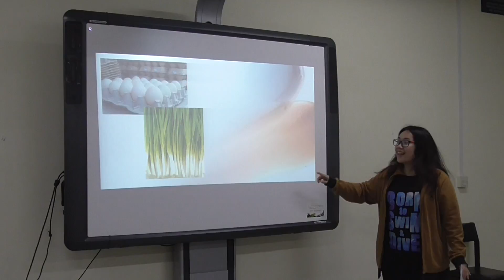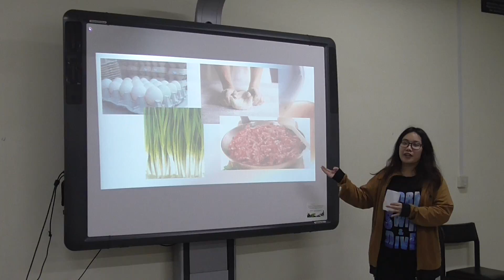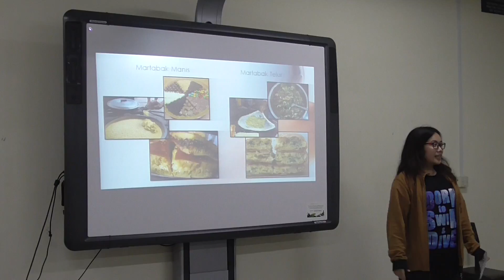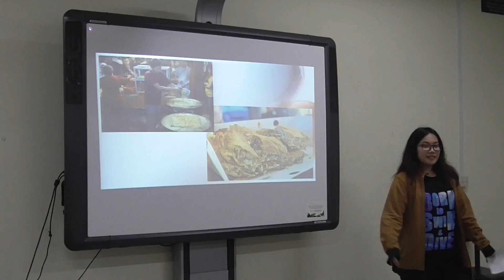Martabak by Diella Giovanni